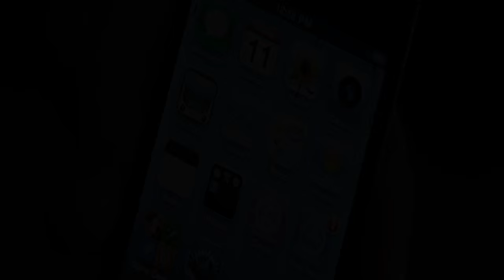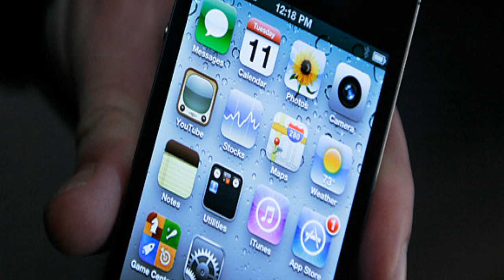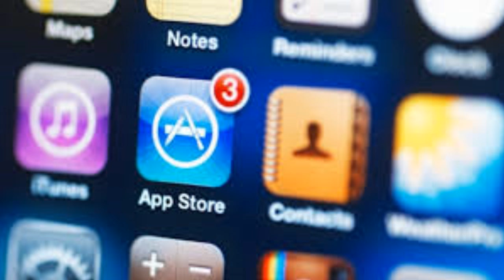SCP-1590 The Book of Tamlin - The Forbidden Phone Game App that Knows Your Secrets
This SCP Foundation wiki reading video is about SCP 1590 "The Book of Tamlin", connected to the SCP Foundation group of interest "Are We Cool yet?" (AWCY?), which is a one kilobyte program, or 'application,' designed for use with touch screen hardware such as tablets, calling itself 'The Book of Tamlin.' Attempts to view SCP-1590's coding reveals only the numbers 1 through 66,666 in numerical order. The application itself posits to be a game wherein the user has to find certain objects in a cluttered image.

The game always begins with a dedication screen, containing the message "To Joey, who taught me how to be cool, and (name of last person to play the game), who almost made it out." The content then shifts to an animated scene. The silhouette of a humanoid stands on the deck of what appears to be an oil tanker. The screen turns bright white, then returns to the previous scene. A yellow wall, larger than the ship, has been added to the scene. The wall's appearance causes a wave to wash over the ship, and the wave carries the humanoid overboard. The screen fills with bubbles, and the words 'The Book of Tamlin' and 'Start Game' appear overlaid on the bubbles.